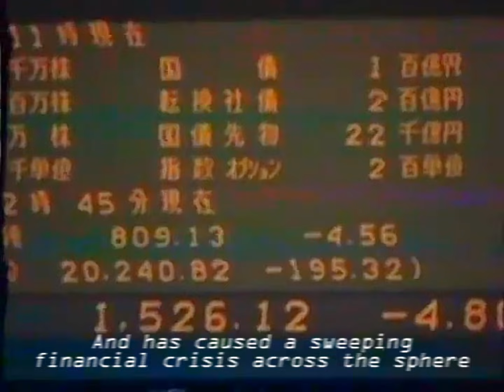STATE OF GUANGDONG【T N O】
Guangdong TNO HOI4